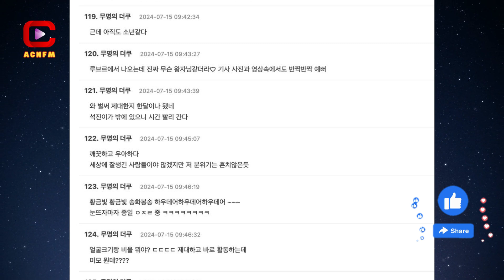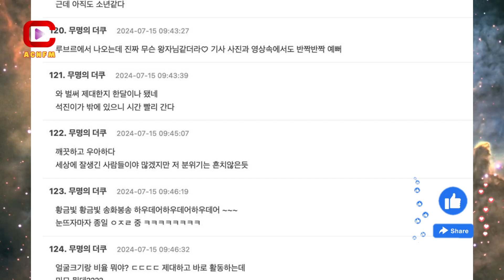BTS’s Jin Illuminates Paris: Olympic Flame Relay with Heavy Police Escort - ACNFM News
ACNFM - Asian Celebrities News: BTS's Jin, renowned for his global popularity and endearing charisma, was chosen as the torchbearer for the 2024 Paris Summer Olympics. This prestigious role highlighted his widespread influence and was a testament to his significance not only within the K-pop industry but also on the international stage.